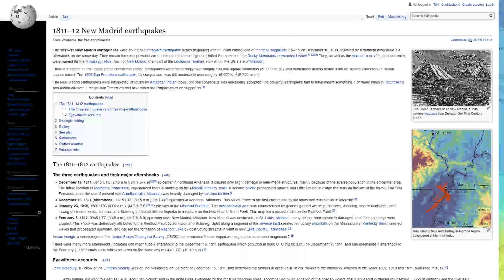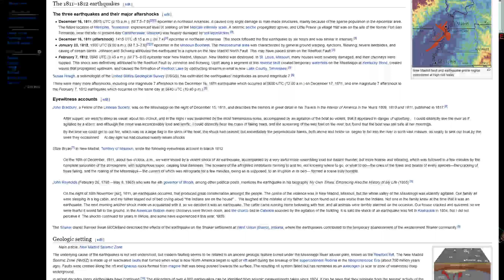New Madrid Fault Zone waking up?? 10/5/2019